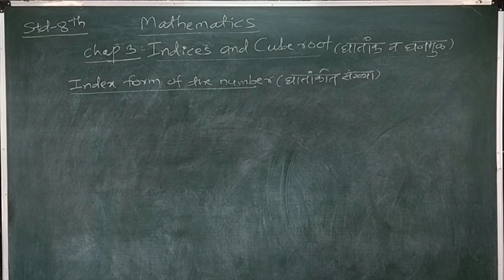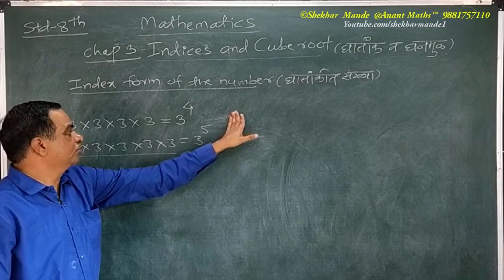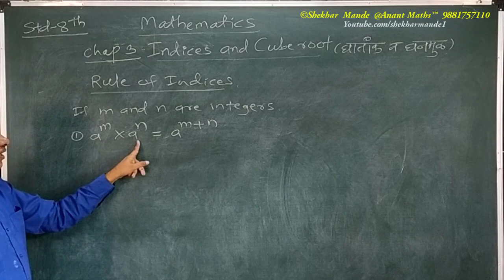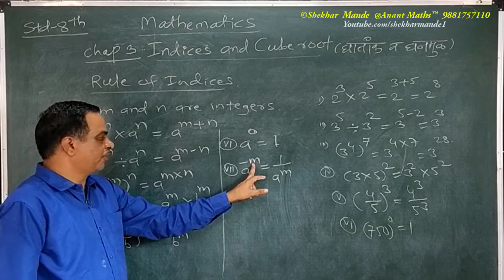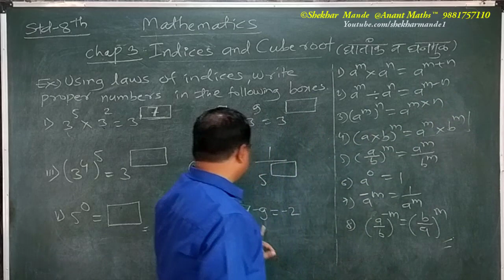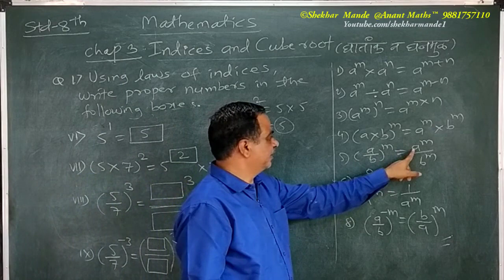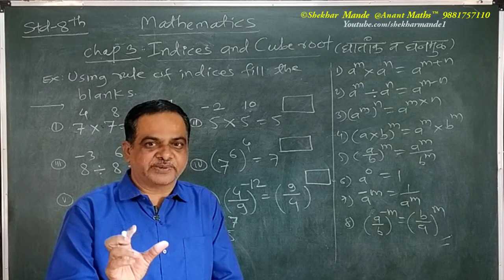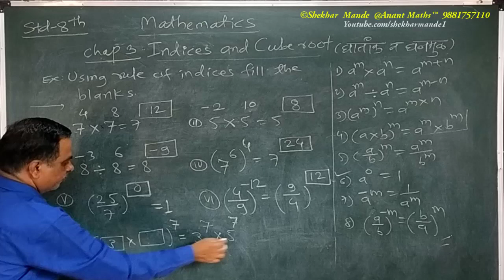Std-8th Maths.Rules Of Indices. Chap.3 Indices and Cube Root.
In this video I have explained about rules of indices,Index form of a number with some examples of std-8th maths chap.3 Indices & Cube Root.